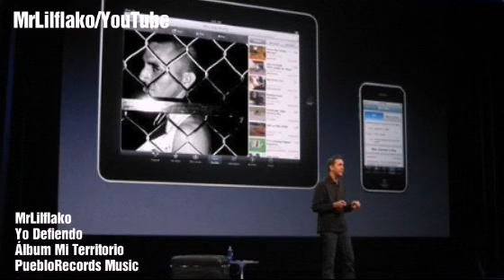Yo Defiendo/ Mr.Lil FLAKO /Audio Rap Mexicano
Mi voz es electricidad
Cómo esplica que pasa por los cables carapelados y acoplados a mis bocinas.
Rap Mexicano Rap Del Pobre Que Camina Con Fe